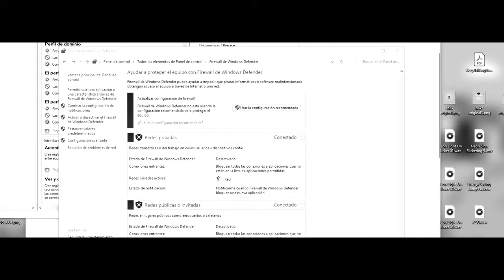MINECRAFT pero TODOS los DROPS son ALEATORIOS! 🔥😂 *RETO EXTREMO* 🔴EN DIRECTO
Hoy vamos a intentar pasarnos Minecraft en menos de dos horas con un data pack que hace Minecraft pero con todos los drops aleatorios!! ¿Conseguiremos superar este reto extremo?

⏰ TIEMPOS ⏰
0:00 Cuenta atrás
1:25 Presentación

● Edición: Adobe Premiere Pro 2020 y Adobe After Effects 2020

▼Especificaciones:
● Micrófono: Rode NT1-A Complete Vocal Recording
● Mesa de Mezclas: Behringer Xenyx Q802USB
● Webcam: Logitech BRIO 4K
● Teclado:  Corsair Strafe RGB (Teclas Cherry MX Silent)
● Ratón: Logitech® G Pro Wireless Gaming (+Alfombrilla Powerplay)